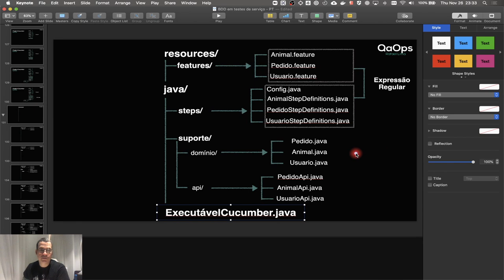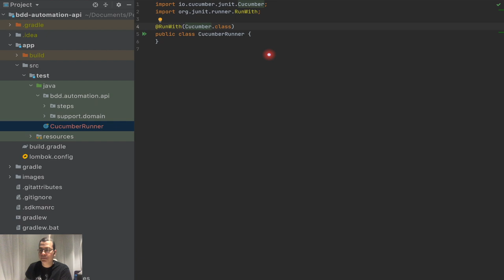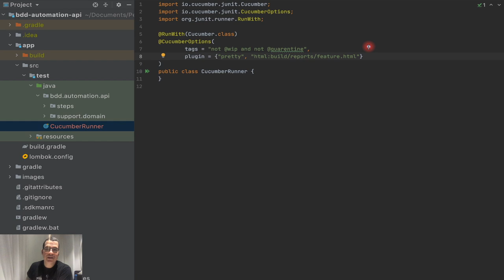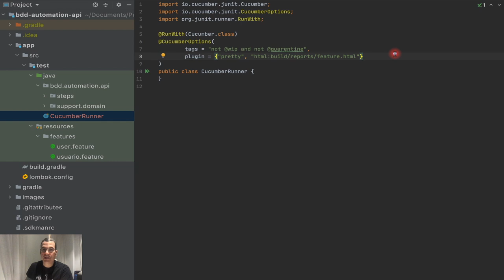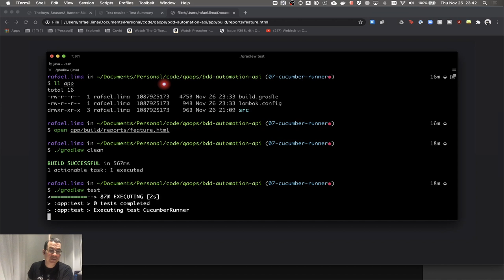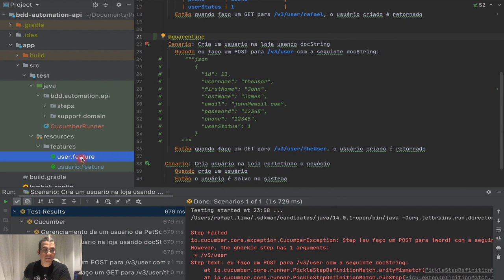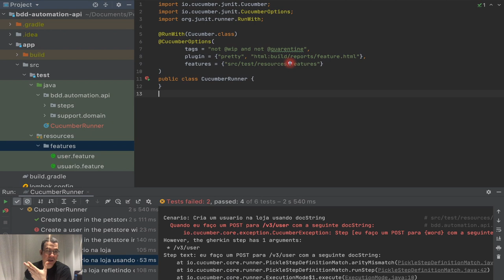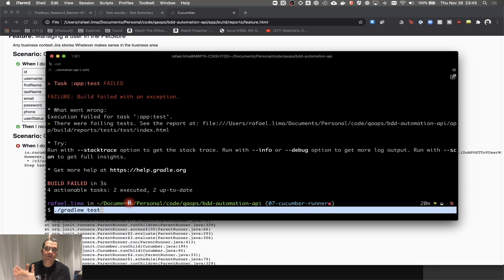Cucumber | Criando o Executável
Nesse vídeo, estaremos criando o executável do cucumber. Irei mostrar como configurar o cucumber para rodar tags específicas e como criar relatórios em html para serem legíveis ao ser humano.

ÍNDICE
- 0:00 Introdução
- 1:12 Criando a classe CucumberRunner
- 2:08 Começando a Configurar o CucumberRunner
- 2:33 Escolhendo quais tags executar
- 4:50 Configurando o tipo de relatório
- 5:50 Por que coloco os relatório dentro do diretório "build"
- 6:49 Configurando onde estão os cenários
- 7:07 Executando o CucumberRunner pelo IntelliJ
- 7:47 Executando o CucumberRunner pela linha de comando
- 8:37 Usando tags para ignorar todo um arquivo .feature
- 9:10 Usando tags para ignorar somente um cenário

- Branch: 07-cucumber-runner